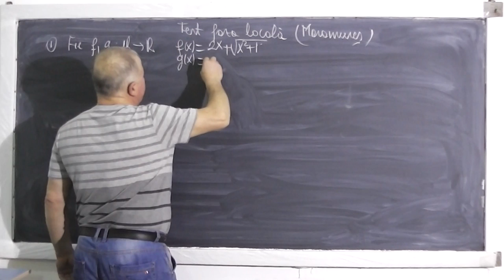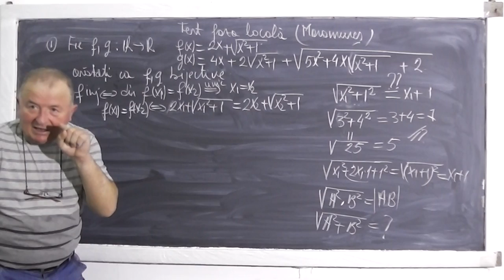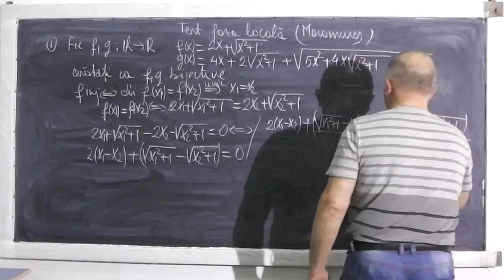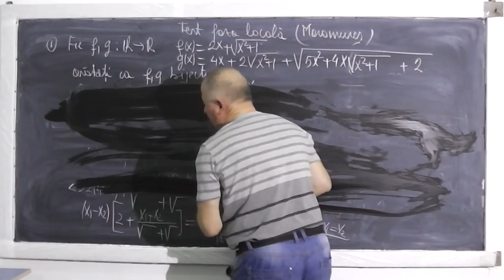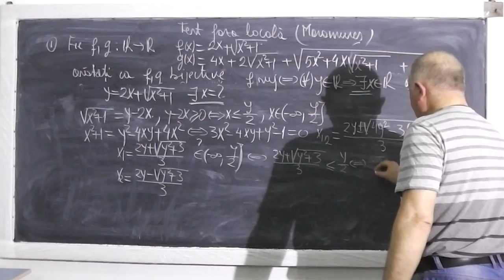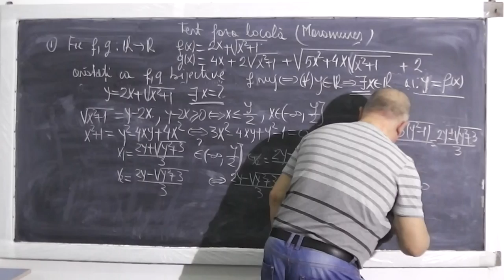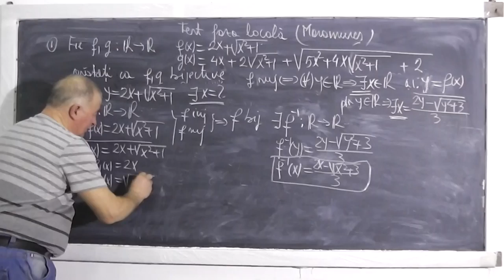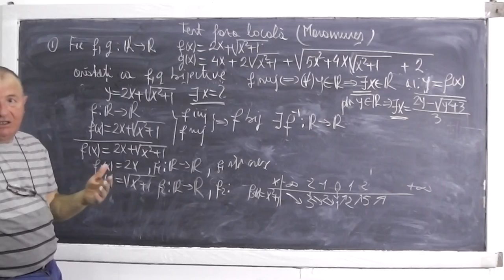Lectia 372 - O problema cu functii bijective rezolvata impreuna cu Andreea - Clasa 10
- In aceasta lectie de clasa a X-a, rezolvam o problema cu functii bijective. Daca lectia va este utila, as aprecia un Share sau Like